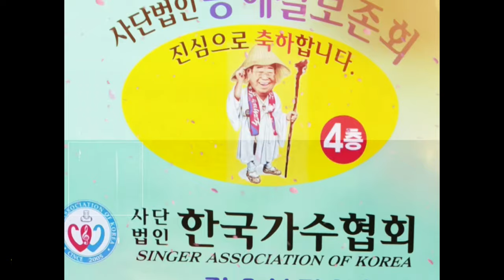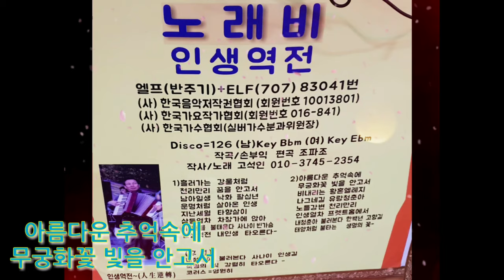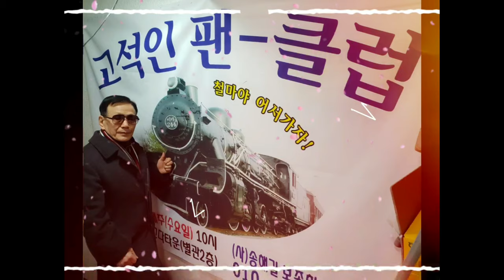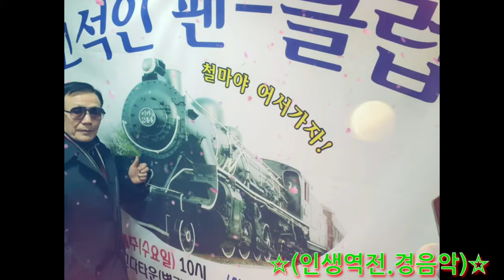가수.고석인/인생역전(고석인팬클럽)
고석인.작사 손부익.작곡